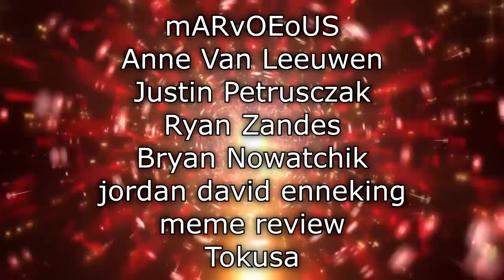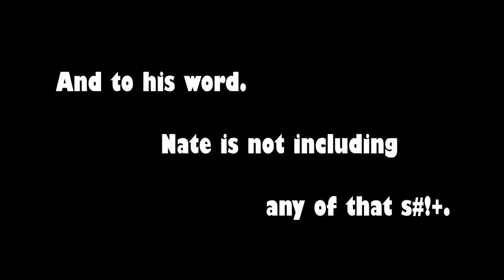Renegades React to... @JonTronShow - The Zoo Race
117Jorn
Acoleyte
Adam Hart
Adam Udulutch
Adeel Javed
Aleks98
Alex Jack
Alex Santana
Alexander Lukas
Andre Bradford C Diaz
Andrew Davis
Andrew K.
Angel L Rivera Santiago
Anthony Vang
Antiskill
Arcane_Rogue
Ashley Short
Austin Nickins
BakaBread
Beffstew
Benjamin Sapp
BlueDebut
BlueRat138
Brian Evans
Caillou Escamilla
Caleb Matthew Howard
Canadian_Caesar
Captain Kohai
Catherine Thurmond
ChaosVesperia
Charles Rogue Rose
CleverWillow
Conor Fergus
Corey Costello
Dana Mario
Daniel Roden
Darksteel78
Dave Moore
Deathgrips099
Derrick Perry
Derryn Fry
Doc
douledamn
Dr. Renegade Neo
Dreamaniax
Emiraldentra
EmperorTigerstar
ERIC BARTON
Erik Phelps
Ernesto Membreno
Ethan Bergeron
Ethan Vaughn
Felix Osborn
Findel
Finnishturska87
Geno
gojulas 200
GrandBaronLudwig
Graydon Booth
Griffin Burt
Isaac Roa
Jacobus06
Jakeanator78
James Andersen
James Fernandez
James Rucibwa
James Shimo
Jay
JD
Jed Wingard
Jeffrey Maple
Jeremy Dalby
Jesse dooley
Jessica Miller
Jim Kerrigan
Joe
John Doe
John Mekjian
John O'Grady
Jon Rodriguez
Jonathan Brugger
Jonathan R.
Jonathon Forney
Jordan J
Joseph Allan
Joseph Cooper
Josh King
Joshua Fix
Justin MacFarlane
Kay Scruton
kevin auld
kirbydance
Landon LeDoux
Lauren hunt
Leemaths
Lin Nguyen
Locus Coeruleus
Logan Wajer
Louis Heimansohn
Ludacris* Life*
Luis Henriquez
Luis Longo
Luis Soriano
Macon Gallon
Matt Way
Matthew Knudsen
Matthew Kwaske
Megabit
Megan Andrews
Melody Richardson
Michael Pollart
Michael Ryan Jones
Micheal Foster
Mighty Snake
mmk
MrValdac
Myles Harris
Mystique Meredith
Nicholas Cramer
Nicholas Wilhelm
Nicole Davis
Nicole Nishida
Nikola Bittner
NohrianChum
Omega Sirius
PaidBill
Pan Samu
Philip Munoz
Phillip J Smith Jr
PotterBrony
Random Pledger
RedSteelMoss
Rerekura mataamua
Richy
Robert Smith
Roderik Groenwold
Rodney warnock
Rogelio
ryan anderson
Ryan Simpson
sal online
Sam Phelps
Scott A. Williams
Sentinel Wyvern
Serena Avalar
Seth Bertram
Shelby Atkinson
Shugadonk
skrimm
Skye
Supermonaman
The Alchemist
TheLoneWolf43
TheRickson
Thezion1111
Thiago Anjos
Thomas Martin
Timothy James Halfpenny
Tobias Gladden
Travis Tierney
Trey
UlvfraNord
Will Kaun
Windwalker57
Yaroslav Gorbal
yessircicero
Zakooma
Zeebox10
Zyxkafex